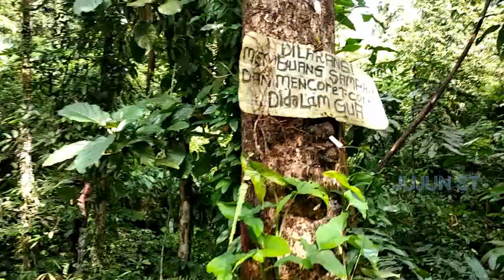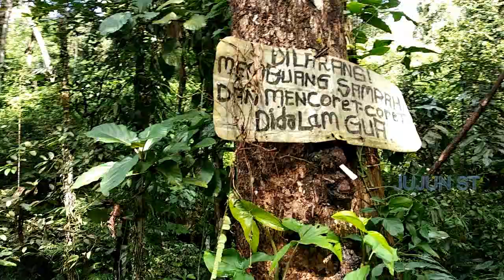Gua Kampret Bukit Lawang yang Sangat Eksotis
gua kampret
batcave